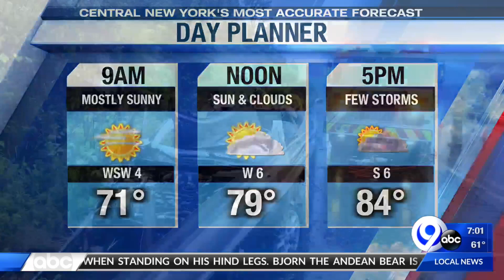Man seriously injured in car crash on I-81 Saturday